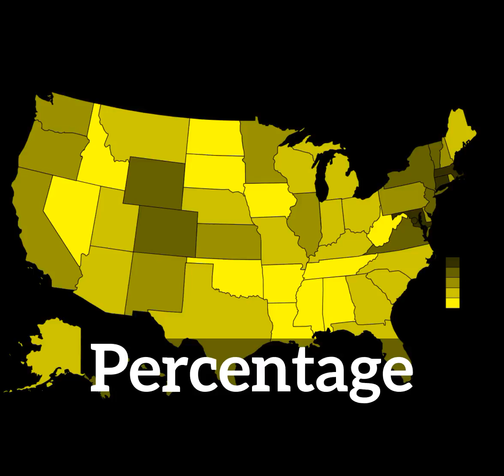What is Percentage? | How Does Percentage Look? | How to Say Percentage in English?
Learn how to pronounce percentage with Imago Spectrum.

Imago Spectrum allows you to easily memorize common English words and phrases by joining visual and auditory learning environments into a short video. Focus on the images and repeat percentage several times for best retention results.

In this video we are speaking the word, "percentage". Do take note of how percentage is spelled.